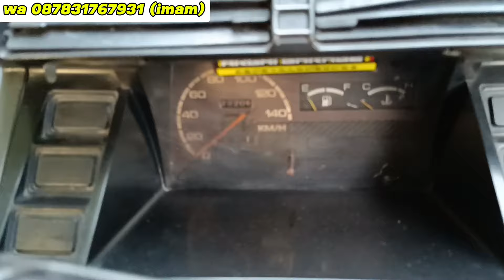SUZUKI CARRY TUGAS KITA 1.0 PINTU BELAKANG 1995 MESIN BANDEL IRIT BBM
SUZUKI CARRY TUGAS KITA 1.0 PINTU BELAKANG 1995 MESIN BANDEL IRIT BBM  @ImamArivinmobilbekas

Informasi dan pembelian hubungi wa/tlp 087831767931

Suzuki carry 1.0 dijual
Harga suzuki carry 19.5 adalah 29.9jt
Kredit syariah suzuki carry 95
Uang Muka (35%) = 10.4jt
Angsuran ± :
– Rp. 801rb x 3th

Spesifikasi suzuki carry 1.0 pintu belakang

Model pintu belakang, sangat cocok buat yg suka bawa belanjaan banyak / bawa penumpang bisa muat 12 orang.

Body tipis
Interior rapi
Mesin OK
Transmisi OK
Kaki2 OK

Nopol AB
Pajak hidup

Pada video ini saya me review suzuki carry extra 1.0 th 95. suzuki carry extra adalah sebuah mobil keluarga yang mesinnya 1.0cc tapi interiornya lega. sebuah mobil yang sangat legendaris di indonesia yang memiliki banyak penggemar.

Kelebihan dan kekurangan suzuki carry extra jika dibandingkan maka lebih banyak kelebihan dibandingkan kekurangannya.konsumsi bbm suzuki carry extra jumbo ini juga termasuk irit serta tenaga yang dimiliki cukup besar.

Perawatan suzuki carry jumbo ini juga tergolong mudah. karena spareparts suzuki carry banyak sekali ditemukan dipasaran. mobil ini adalah suzuki carry adiputro jumbo bisa juga disebut sebagai suzuki carry modifikasi, karena suzuki carry adiputro jumbo ini sudah ada tambahan beper depan sehingga tambah ganteng.

Segera hubungi saya supaya bisa meminang suzuki carry adiputro jumbo ini.